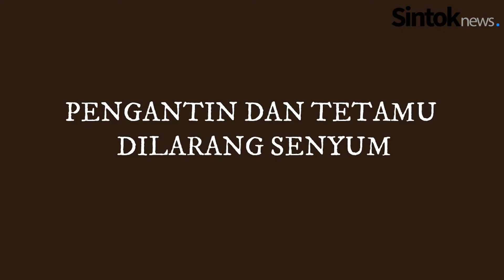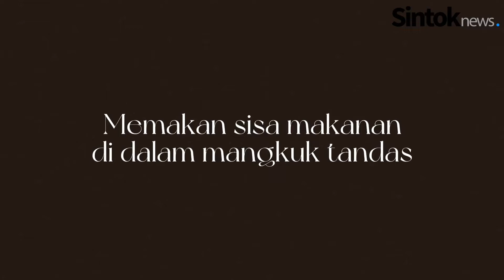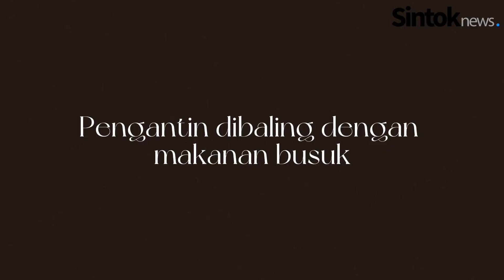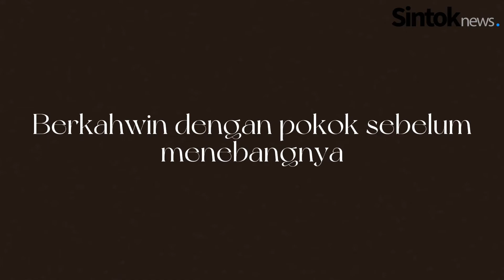Rupa Perkahwinan Di Seluruh Dunia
Berikut merupakan adat pelik perkahwinan di seluruh dunia yang masih diamalkan hingga sekarang.

Syaza Syahirah binti Ahmad Zairi 273481
Nur Natasha Andura Binti Areff Affandy 271709